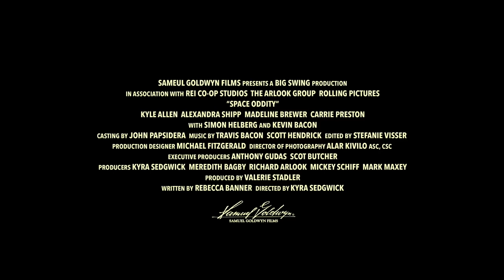Space Oddity Official Trailer (2023) Kevin Bacon, Kyle Allen, Alexandra Shipp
When Alex gives up on earth and decides to leave it all behind for a one-way mission to Mars, an unexpected romance forces him to choose between an uncertain journey to the stars or an even more uncertain journey of the heart.